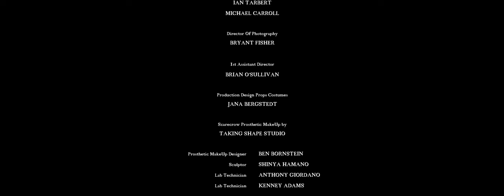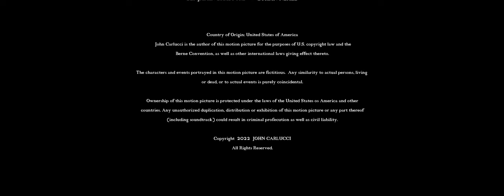A SOLDIER'S HEART (Short Film) | Directed by John Carlucci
Presenting A SOLDIER'S HEART, a new short film from our friends at Ghost+Cow Films.

Vermont, 1865. Two brothers flee the frontlines of the Civil War only to endure a cold, dark winter in the wilderness, fighting to stave off injury and madness. Starring Liam Aiken (NED RIFLE) and musician Peter McPoland in his debut role. From director John Carlucci (DRUNK BUS).